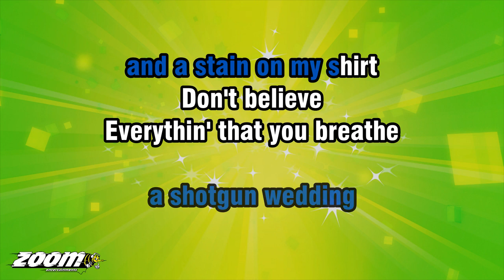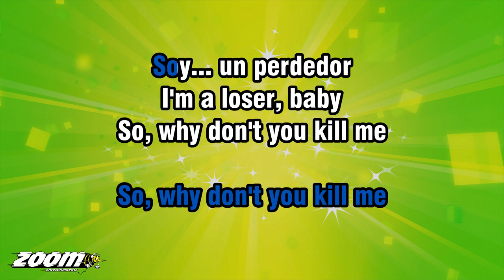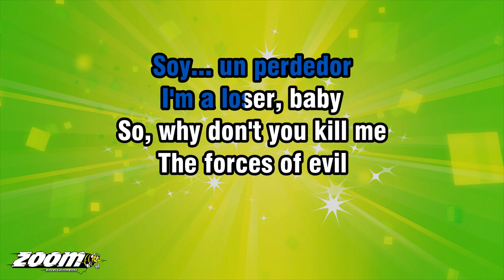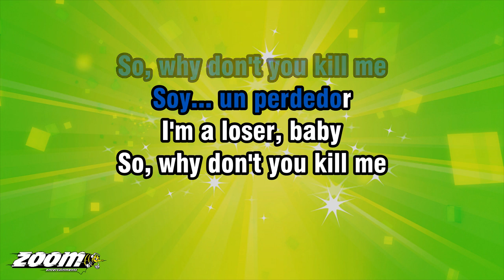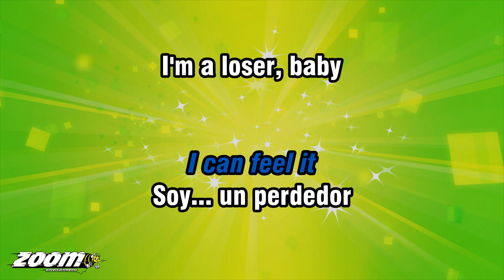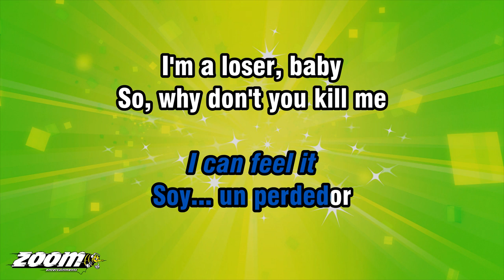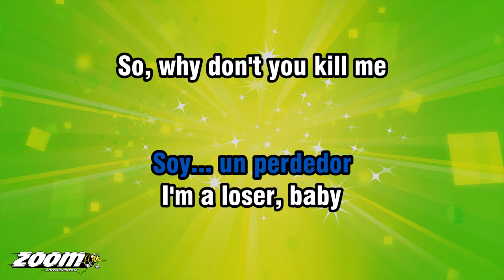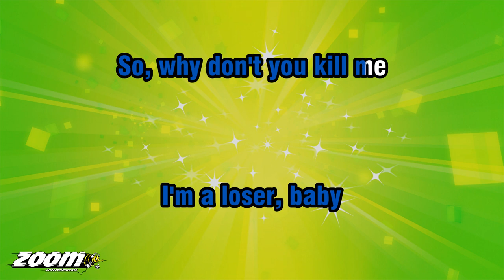Beck - Loser - Karaoke Version from Zoom Karaoke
Song lyrics:

IN THE TIME OF CHIMPANZEES
I WAS A MONKEY
BUTANE IN MY VEINS
AND I'M OUT TO CUT THE JUNKIE

WITH THE PLASTIC EYEBALLS
SPRAY-PAINT THE VEGETABLES
DOG FOOD SKULLS
WITH THE BEEFCAKE PANTYHOSE

KILL THE HEADLIGHTS
THEN PUT IT IN NEUTRAL
STOCK CAR FLAMIN'
WITH THE LOSER
IN THE CRUISE CONTROL

BABY'S IN RENO
WITH THE VITAMIN D
GOT A COUPLE OF COUCHES
SLEEP ON THE LOVE-SEAT

SOMEONE CAME IN SAYIN'
I'M INSANE TO COMPLAIN ABOUT
A SHOTGUN WEDDING
AND A STAIN ON MY SHIRT

DON'T BELIEVE
EVERYTHIN' THAT YOU BREATHE
YOU GET A PARKIN' VIOLATION
AND A MAGGOT ON YOUR SLEEVE
SO, SHAVE YOUR FACE
WITH SOME MACE IN THE DARK

SAVIN' ALL YOUR FOOD STAMPS
AND BURNIN' DOWN
THE TRAILER PARK
YO!
CUT IT

SOY... UN PERDEDOR
I'M A LOSER, BABY
SO, WHY DON'T YOU KILL ME
SOY... UN PERDEDOR

THE FORCES OF EVIL
IN A BOZO NIGHTMARE
BAN ALL THE MUSIC
WITH THE PHONY GAS CHAMBER
'CAUSE ONE'S GOT A WEASEL
AND THE OTHER'S GOT A FLAG

ONE'S ON THE POLE
SHOVE THE OTHER IN A BAG
WITH THE RE-RUN SHOWS
AND THE COCAINE NOSE-JOB
THE DAYTIME CRAP
OF THE FOLK SINGER SLOB

HE HUNG HIMSELF
WITH A GUITAR STRING
A SLAB OF TURKEY NECK
AND IT'S HANGIN'
FROM A PIGEON WING

CAN'T GET RIGHT
IF YOU CAN'T RELATE
TRADE THE CASH FOR THE BEAT
FOR THE BODY, FOR THE HATE

AND MY TIME IS A PIECE OF WAX
FALLIN' ON A TERMITE
WHO'S CHOKIN'
ON THE SPLINTERS

SOY... UN PERDEDOR
SOY... UN PERDEDOR

YO, BRING IT ON DOWN

Spoken...
I'M A DRIVER, I'M A WINNER
THINGS ARE GONNA CHANGE

Resume Singing...
SOY... UN PERDEDOR

SOY... UN PERDEDOR

SOY... UN PERDEDOR
SOY... UN PERDEDOR